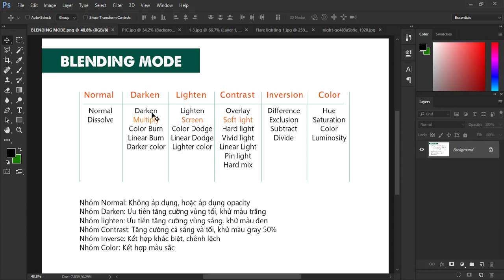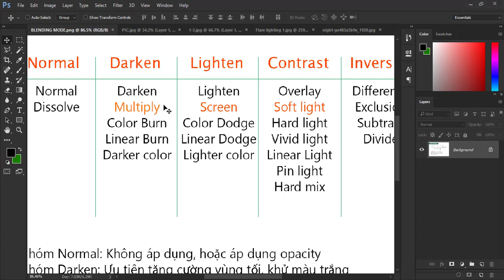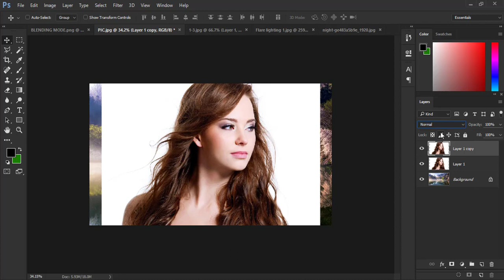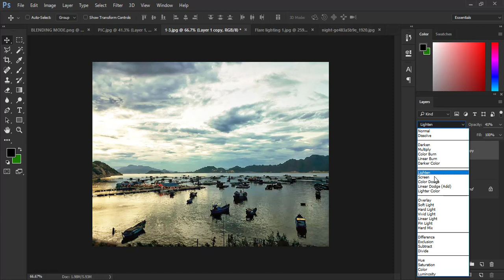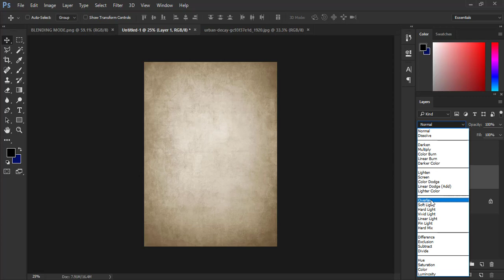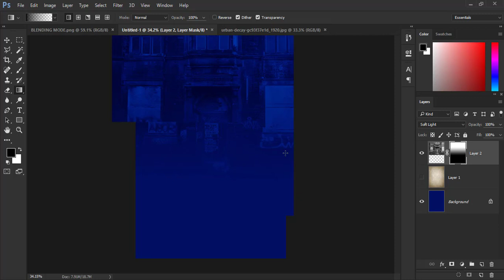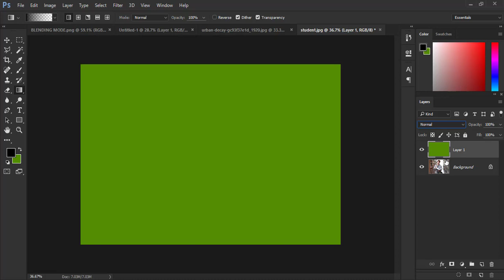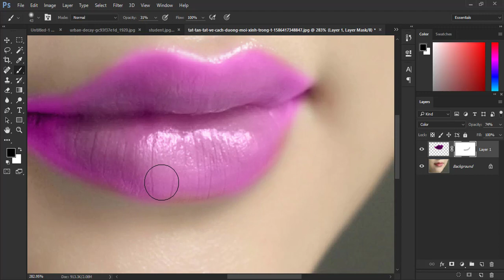✅Session 6A : BLENDING MODE (Chế độ hòa trộn) 🍀Photoshop Căn Bản Cho Người Bắt Đầu